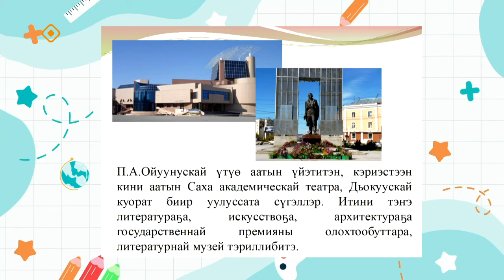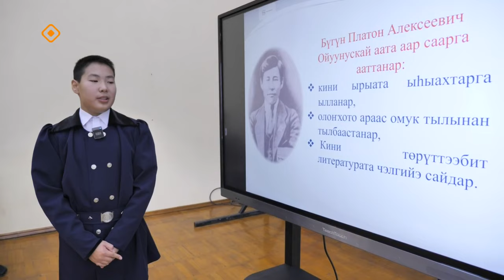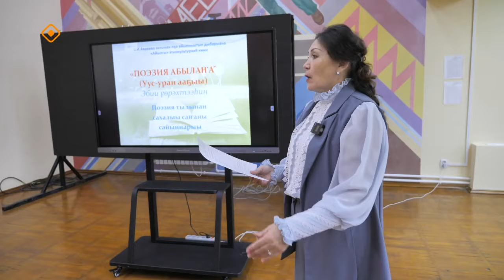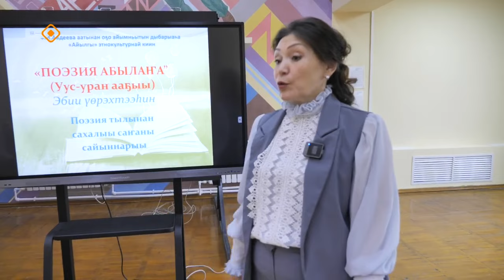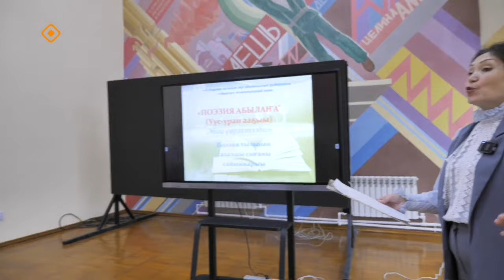«Сайдыс»: Эбии үөрэхтээһин педагога Лена Романова (07.11.23)